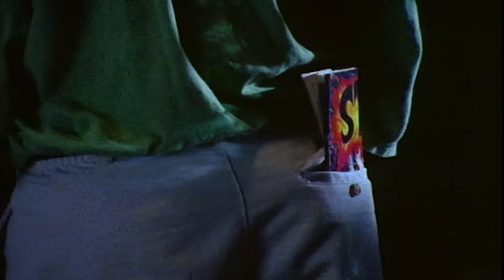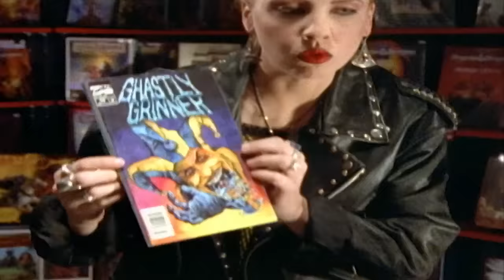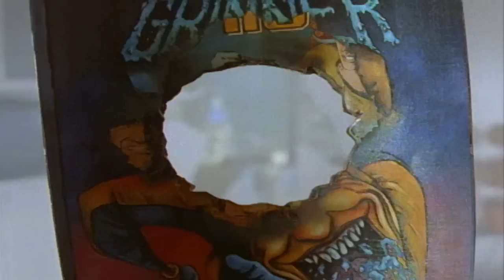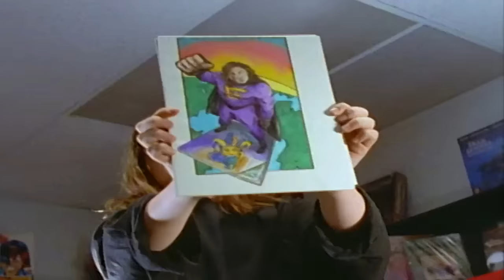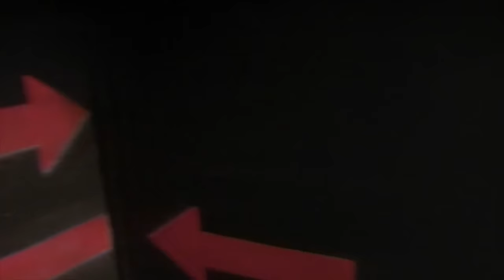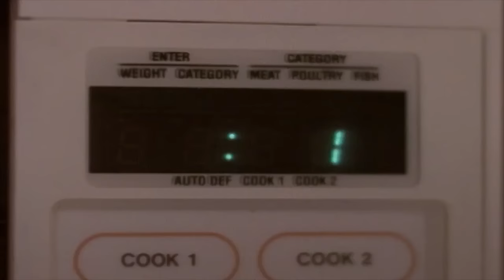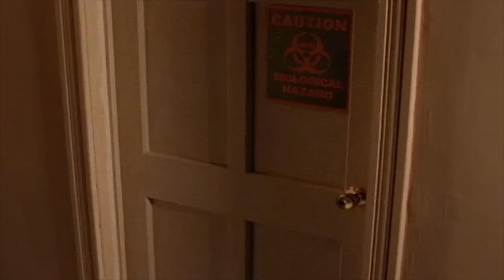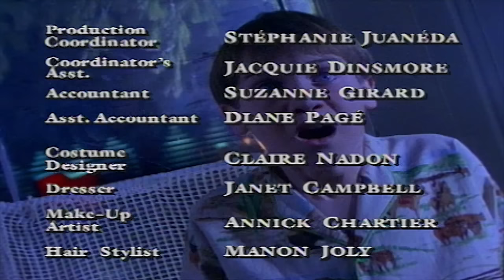Are You Afraid of The Dark? | Creepy Clowns | Compilation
Episodes in this compilation:
The Tale of The Ghastly Grinner
The Tale of Tale of Laughing in the Dark
The Tale of The Crimson Clown